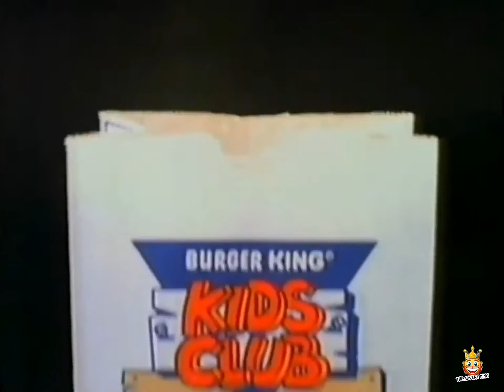Burger King Kids Club Got to fast forward TV Advert 2000s 00s UK